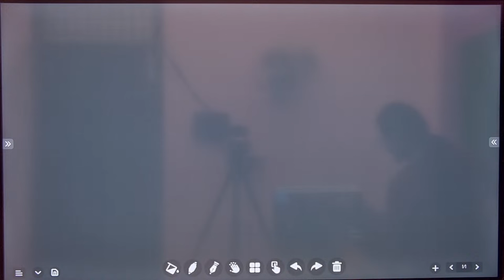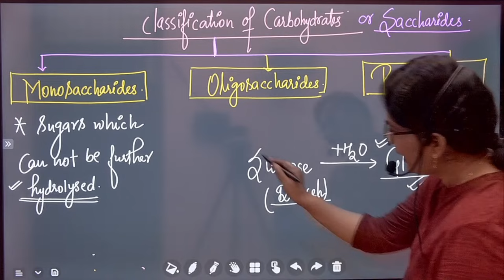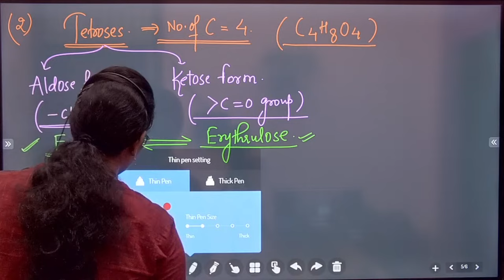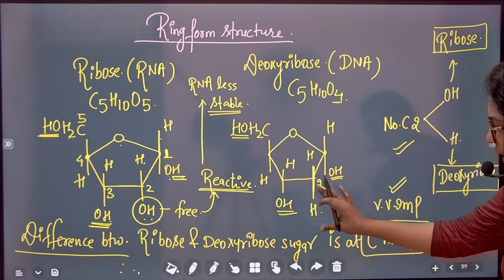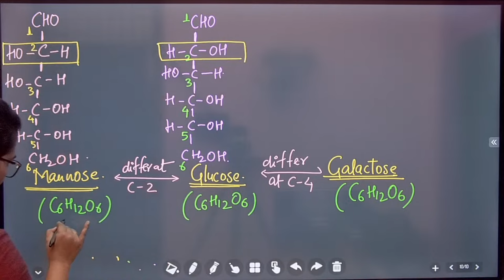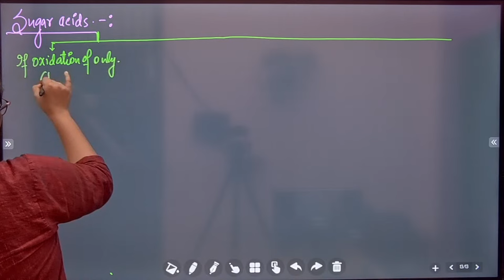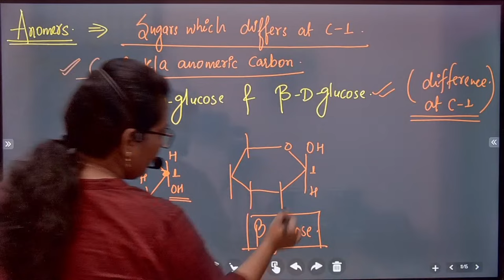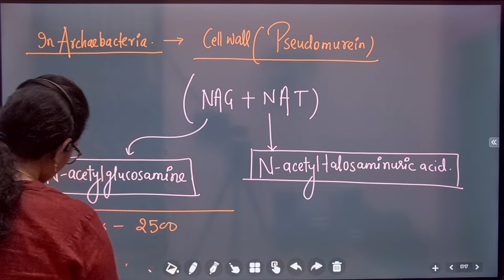LECTURE 5 || CARBOHYDRATE PART 1|| SUPREME 2.0 BATCH || BY ANJU MAM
हमारा लक्ष्य विषय विशेषज्ञ शिक्षकों के द्वारा आप सभी शिक्षक अभ्यर्थियों एवं  शिक्षक साथियों को उत्तर प्रदेश माध्‍यमिक शिक्षा सेवा चयन बोर्ड द्वारा आयोजित TGT/PGT  परीक्षा में  शत  प्रतिशत सफलता दिलाना।
शिक्षक बनने का सपना अब होगा CHANDRA CLASSES PRAYAGRAJ
 के साथ आपका अपना

यदि आप हमारे किसी भी कोर्स की संपूर्ण जानकारी चाहते हैं तो आप हमारे हेल्पलाइन नंबर M:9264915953 से जानकारी प्राप्त कर सकते हैं।

*Assistant Professor Botany* by CHANDRA CLASSES PRAYAGRAJ.

*Assistant Professor Zoology* by CHANDRA CLASSES PRAYAGRAJ.

जीत टेस्ट सीरीज by SCINCEPLANET.

आप के CHANDRA CLASSES PRAYAGRAJ में TGT ,PGT,  CTET, STET,  UPTET, Super TET,B.Ed/D.el.ed Entrance और अन्य सभी शिक्षक  एग्जाम  की तैयारी करायी  जाती है।